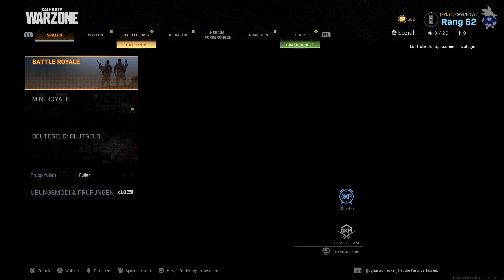Der Zerstörer!!! | Warzone Season 5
Neue Saison, neues Glück?!
Oder untalentierter Typ spielt mit etwas weniger untalentierten Typen...